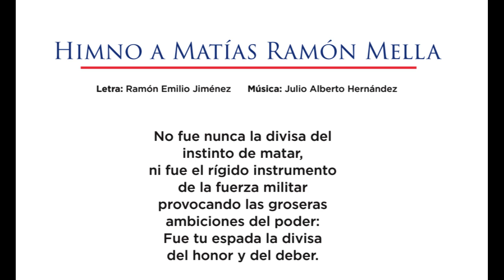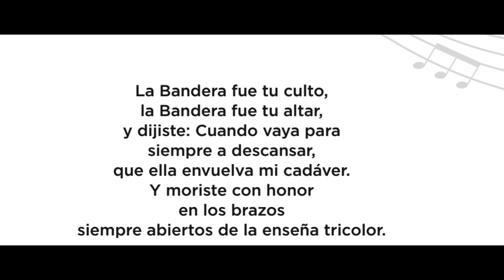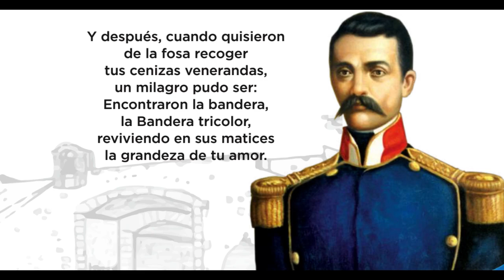Himno a Matías Ramón Mella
No fue nunca la divisa del instinto de matar,
ni fue el rígido instrumento de la fuerza militar
provocando las groseras ambiciones del poder:
Fue tu espada la divisa del honor y del deber.

Fiel discípulo de Duarte, comprendiste el ideal,
y sirviendo los destinos de la causa nacional,
Disparaste tu trabuco, que rugió como León,
despertando las conciencias y clamando redención.

La Bandera fue tu culto, la Bandera fue tu altar,
y dijiste: Cuando vaya para siempre a descansar,
que ella envuelva mi cadáver.
Y moriste con honor en los brazos
siempre abiertos de la enseña tricolor.

Y después, cuando quisieron de la fosa recoger
tus cenizas venerandas, un milagro pudo ser:
Encontraron la bandera, la Bandera tricolor,
reviviendo en sus matices la grandeza de tu amor.